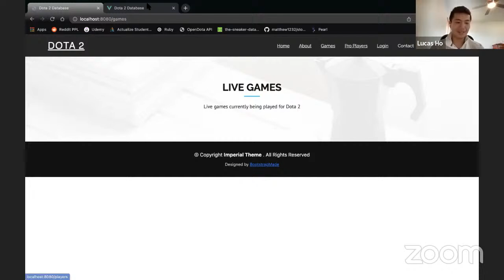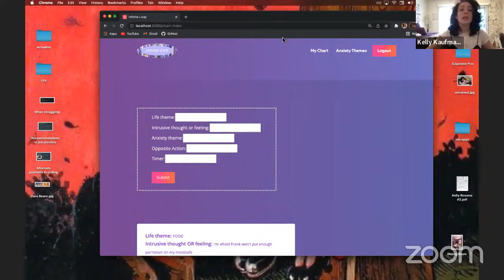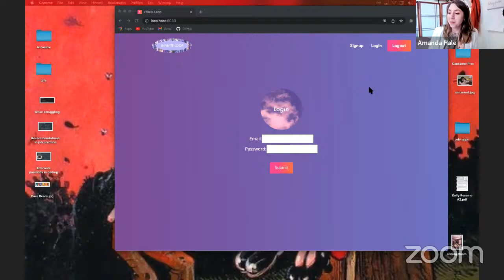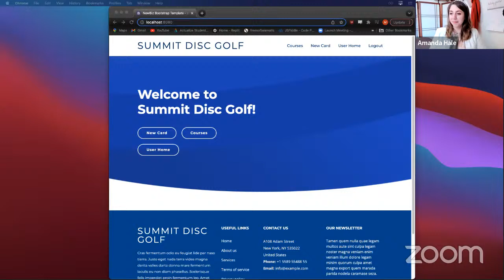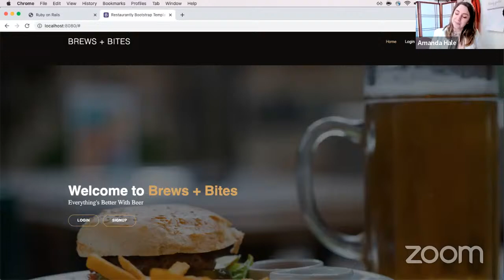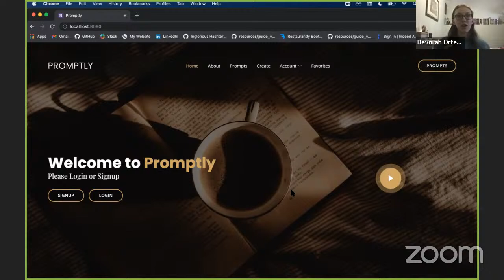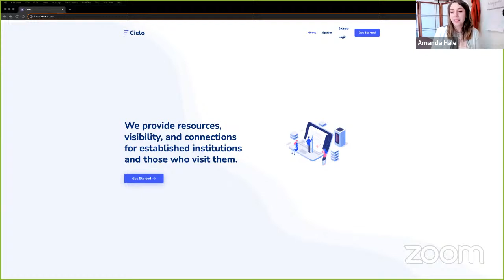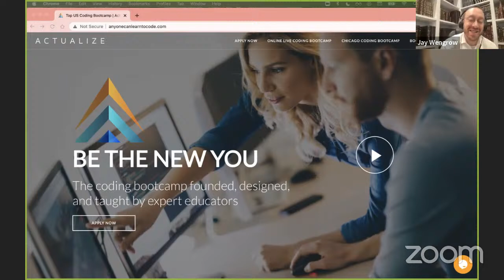Actualize Capstone Presentations Online Day Aug 2021 pt. II